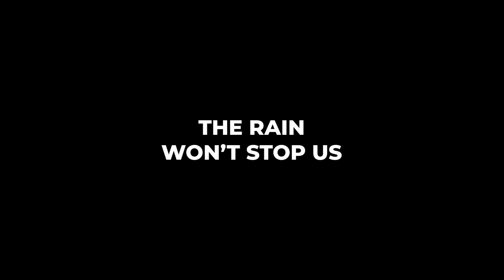Trunk or Treat - Recap from 2021